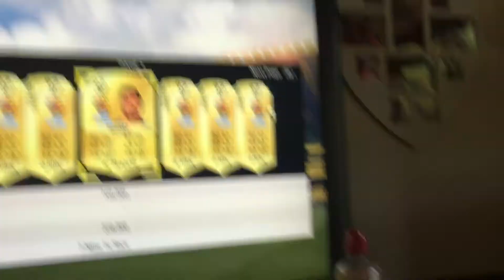Wow my pack luck is amazing